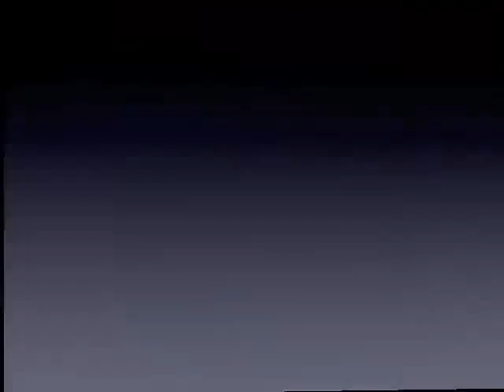World War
Kic.In2.Study Year 6